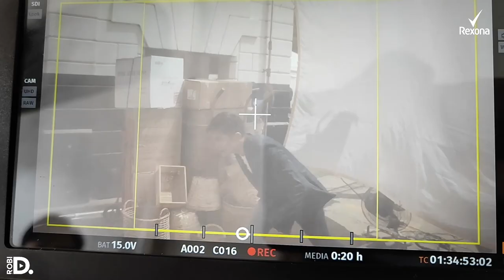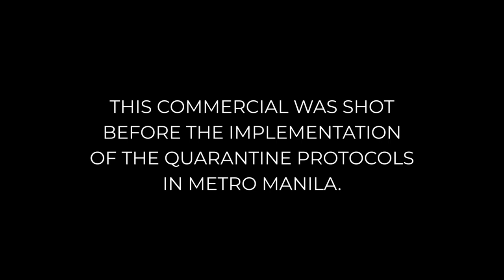BTS: REXONA MEN NATURAL FRESH TVC SHOOT | Robi Domingo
A breath of fresh air can take you a long way! Good thing the new Rexona Men Natural Fresh, with its natural ingredients, always gives me IntenseFreshness so I'm ready and confident to face anything!

Feeling this INTENSE happiness as I become part of the Rexona family! Here's the exclusive behind-the-scenes of the action-filled commercial shoot.

- Robi D.